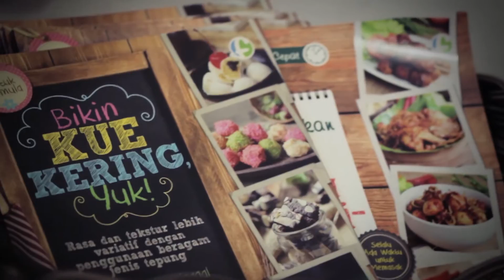DiahDidi.Com - Nasi KONGBAP Gulung Isi Daging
KONGBAP - Beras Sehat Kaya Serat mempersembahkan resep Nasi KONGBAP Gulung Isi Daging dalam program acara Cook & Share with Diah Didi. Please visit DiahDidi.Com